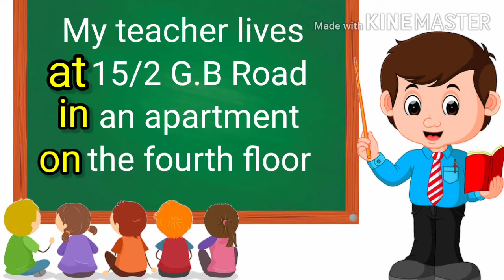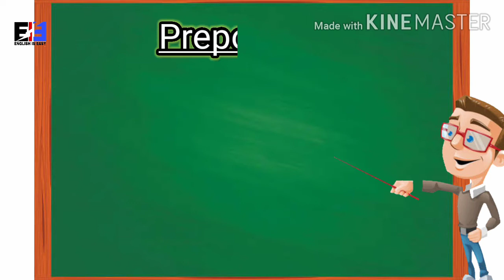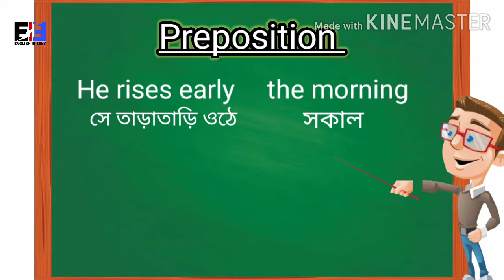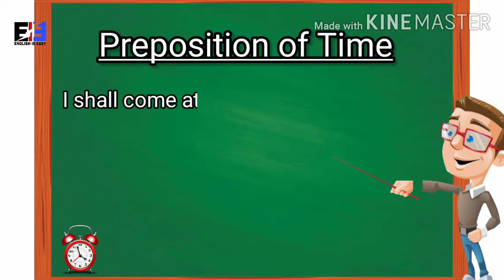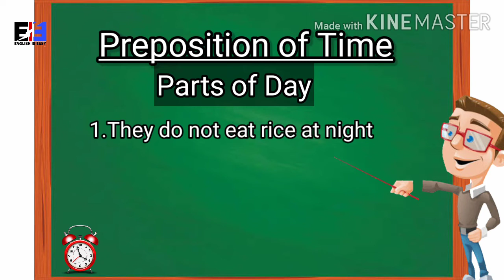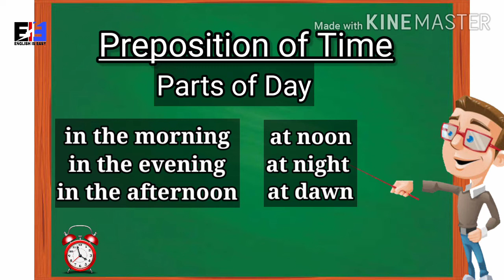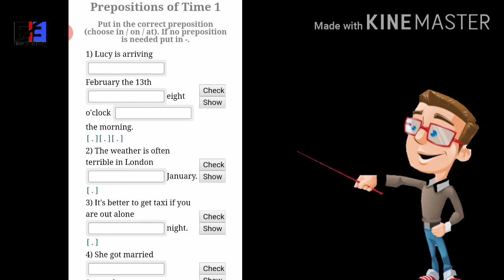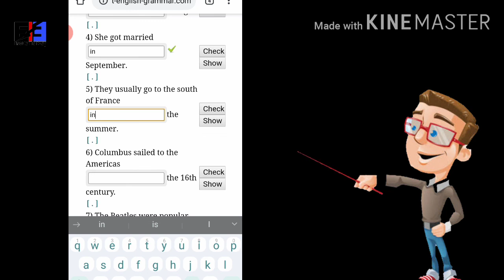Preposition।Preposition in Bengali।Preposition of Time।Part 1 Prepositions in English Grammar।Debraj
preposition। prepositions in english grammar

This video is made exclusively for the school going students as well as for the candidates who are preparing for competitive examination. Its a 200% guaranteed claim that this type of lucid explanatory video has not been made so far in this topic in Bengali language. The students will have a clear conception about Preposition and one of its categories, Preposition of Time, once they watch it to the end.

Click the link below for